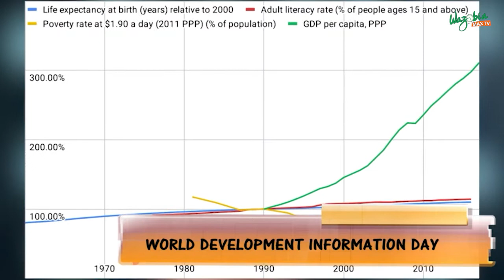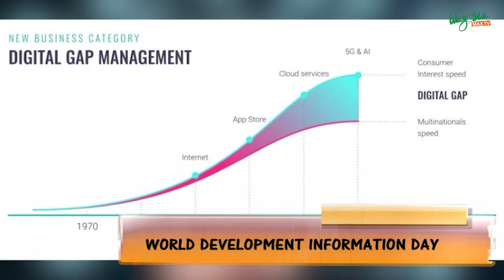World Development Information | Gudu Morning Naija Show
The UN General Assembly established the World Development Information Day in 1972, to draw the attention of the world to development problems and to strengthen international cooperation.

The Assembly decided to mark it on  the same Day  with United Nations Day - 24 October, 1970, as the International Development Strategy for the Second United Nations Development Decade.

To help us talk about the significance of this day, Political analyst Dotun Ojon joined our host Precious Enyi to discuss World Development Information.